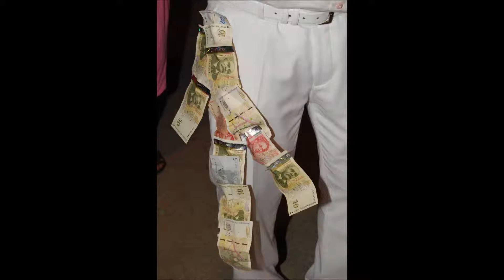Ib4o i Meri Kina Gecesi 6 - 03.08.2012...mp4